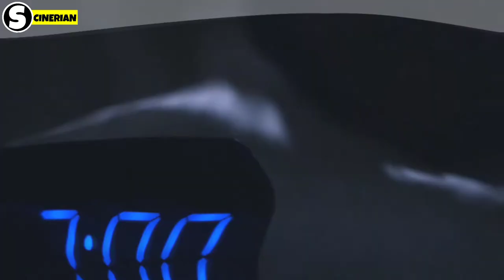Most Deadliest Spiders In The World | Brown Recluse Spider Bites | Black Widow Spider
Hello, friends in this video I am going to tell you about the deadliest spiders in the world. There are almost 43 thousand species of spiders found on earth. And some of them are very dangerous and also poisonous spiders in the world. These spider's venom is very dangerous to humans.

WE WILL DISCUSS TODAY,

1: Brown Recluse Spider 00:54
2: Brazilian wandering spider 01:38
3: Yellow sec spider 02:03
4: Wolf spider 02:26
5: Black Widow spider female and male 03:12